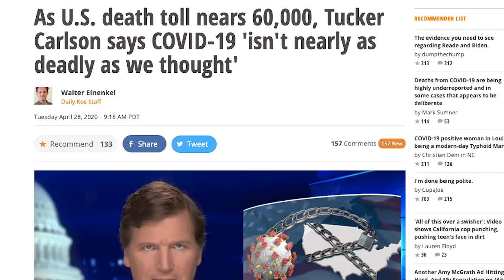The Brief, with Markos Moulitsas: Episode 1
Episode 1 of our new web series The Brief, with Markos Moulitsas.

Headlines of the week:

*Dr. Fauci warned in advance that someone needed to tell Trump you can't drink bleach, by Mark Sumner
*Kentucky’s gravy train is now in danger, thanks to Mitch McConnell’s heartless greed, by Markos Moulitsas
*As U.S. death toll nears 60,000, Tucker Carlson says COVID-19 'isn't nearly as deadly as we thought', by Walter Einenkel

This week's guest on The Brief is Political Director David Nir, who answers questions about the US Senate, and our chances of forcing Mitch McConnell and his Republican Party to the minority.

Do you want to stay on top of all the Senate news? Sign up for our free daily newsletter, the Morning Digest

Do you want to help FLIP these vulnerable Republican Senate seats?